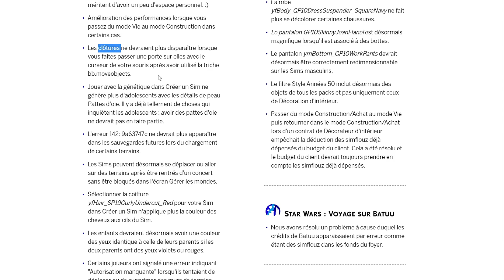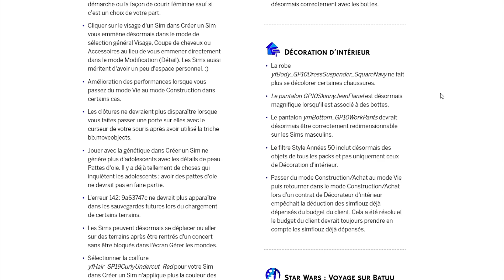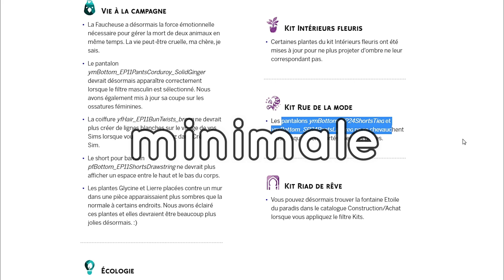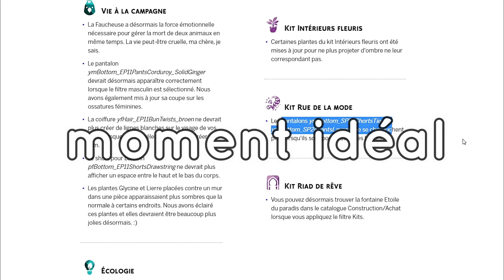OBJETS GRATUITS mariage 🎁💍 et corrections de bugs. Mise à jour SIMS 4 I Informations et spéculations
On découvre ensemble les OBJETS GRATUITS 🎁 et les corrections de bugs de la mise à jour mariage 💍 dans les SIMS 4. Voici une nouvelle vidéo d'information et sur le jeu ! (Cliquez sur "Plus") 👇👇

💻 Cette vidéo est un nouveau type de contenu sur la chaîne destiné à s'informer et à discuter ensemble de l'actualité (informations, spéculations, avis...) et de l'avenir du jeu les Sims 4 .

Que pensez-vous de ces nouveautés ? A vos commentaires !

CHAPITRES :
00:00 - Introduction
00:42 - Nouvelles robes de mariées
04:21 - Nouveaux costumes pour hommes
05:00 - Vêtements pour enfants et bambins
06:10 - Lieu de mariage et arches
07:12 - Correction des bugs
09:12 - Bilan de la mise à jour : on en parle en commentaires ?

Je serai ravi de lire vos commentaires et de vous répondre. 😉

Ma devise : "Jouer 🖱 et partager 🎙" ___________________________________________________________________________
🎧 Musiques : "Sunset Dream" par Cheel. Merci pour cette belle musique. 🎵
Me suivre/me contacter sur les réseaux : Instagram - Facebook - Twitter - Origin